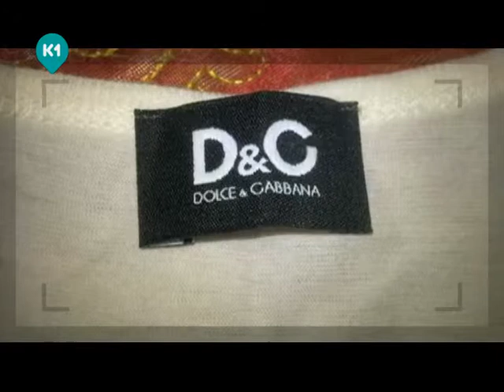Настоящие роботы Пекина. Орел и Решка. Шопинг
Китайские роботы ужасают! Маша нашла сумашедшего ученого, роботы которого ужасают, завораживают и пугают одновременно.